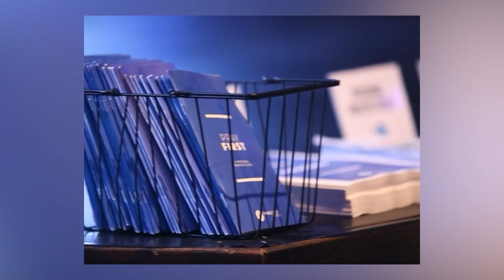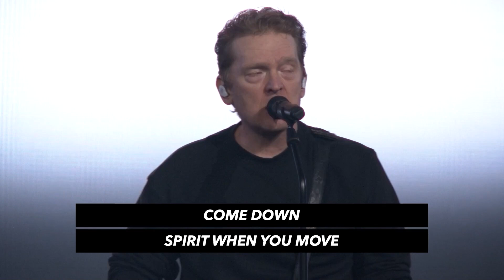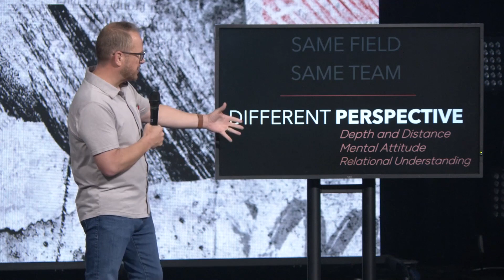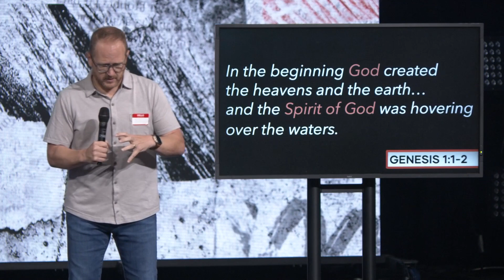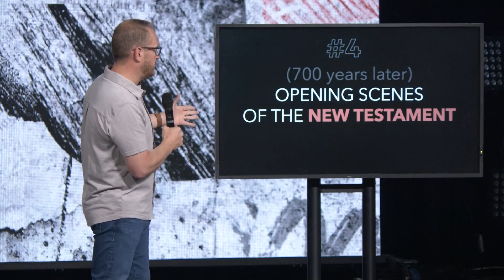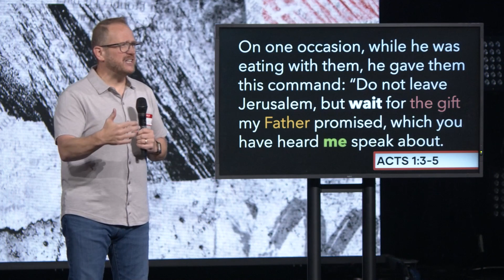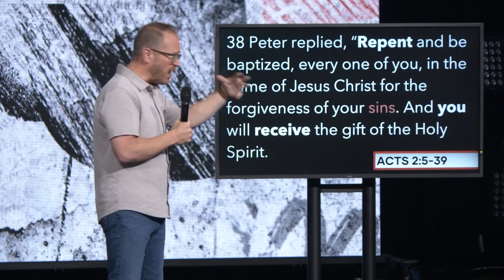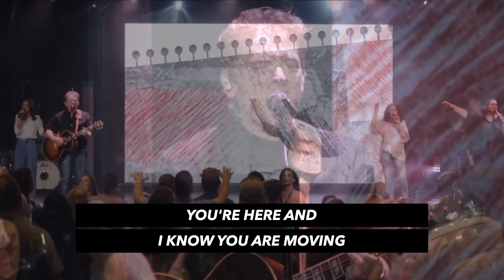The More of the Story | August 4, 2024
In the first installment of Hello, My Name is Holy Spirit, we reintroduce ourselves to the Holy Spirit and His presence in our lives. Discover what the Holy Spirit might want to show you, speak to you, and how He desires to reach and work through you.

Worship
Take You At Your Word (00:00)

Welcome (04:49)
Upcoming Events and Next Steps For You (10:53)

Worship
Raise A Hallelujah (13:35)
Rest On Us (19:11)

Message:
Hello My Name Is Holy Spirit Part 1 (25:26)